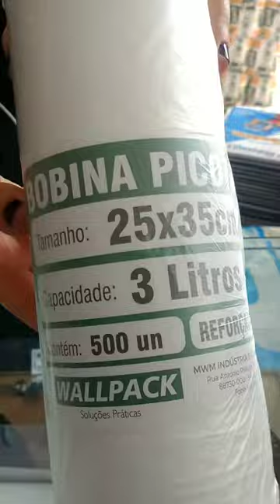Bobina reforçada picotada 3litros reforçada rolo com 500sacos plásticos marca wallpack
Bobina Picotada Reforçada rolo com 500sacos plásticos marca wallpack.Esses e mais